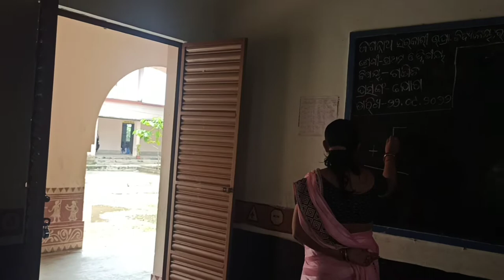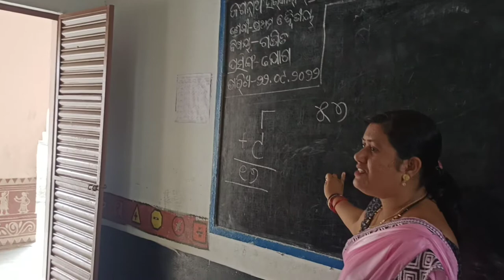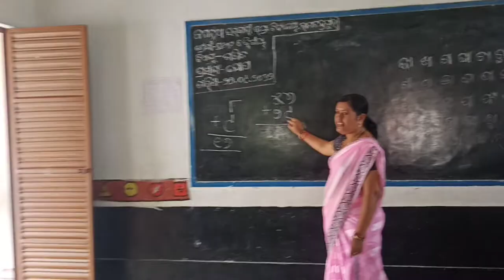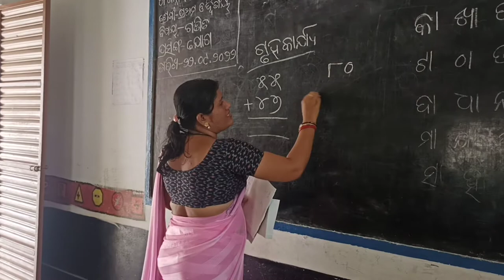JUPS ramachandrapur CHIKITI, GANJAM, LESSON, CLASS 2nd.